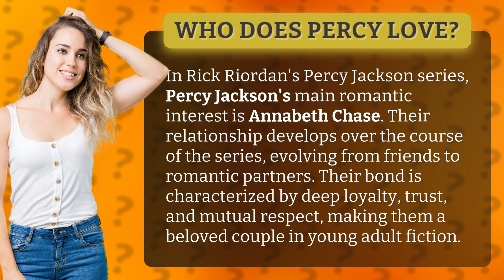Who does Percy love?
The Love Story of Percy and Annabeth • Percy & Annabeth: A Love Story • Witness the captivating evolution of Percy Jackson and Annabeth Chase's relationship in Rick Riordan's beloved series. From friends to romantic partners, their deep loyalty, trust, and mutual respect make them an iconic couple in young adult fiction.